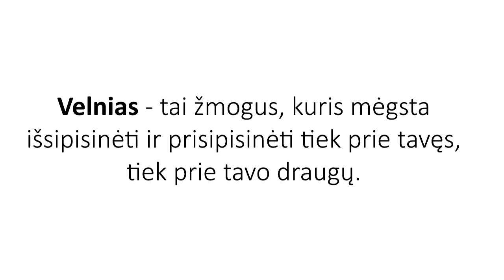KAIP IŠKIRSTI VELNIĄ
Tu negali naudoti šio video be mano sutikimo.